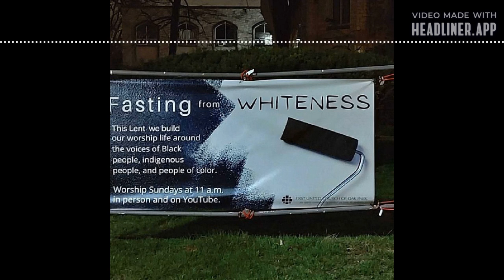Fasting From Whiteness 🙄 Christian Guilt?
"Is the Christian Church feeling guilty for their huge roll in the Trans-Atlantic Slave trade? What will refraining from singing songs by white artist do for the cause?"

Spreaker:
🐝BuzzzTweet🐥Talk🎙️Radio📻

SoundsLikeHebrew (Music)
🗣️TheTruthRadio📻: (AprilShowersNetwork)

ModeApp -Make money listening to music!

JustPlayApp -Hey! This app actually pays every day!